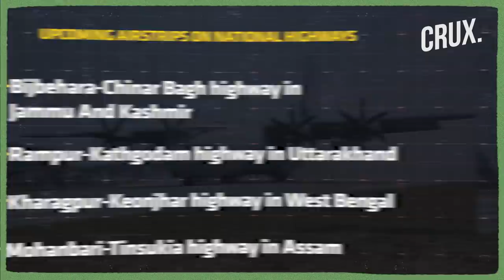Why India Is Using National Highways As Emergency Landing Strips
In a first for IAF, a C-130 J Super Hercules aircraft made a successful landing on a national highway in Rajasthan. The mock landing was conducted on a stretch of national highway which will serve as an emergency landing strip for IAF. The 3km long landing strip has been developed on NH-925 in Rajasthan’s Barmer district. Defence Minister Rajnath Singh and Highways Minister Nitin Gadkari was on board the IAF jet that landed on the highway.